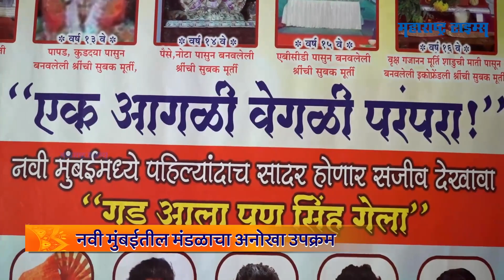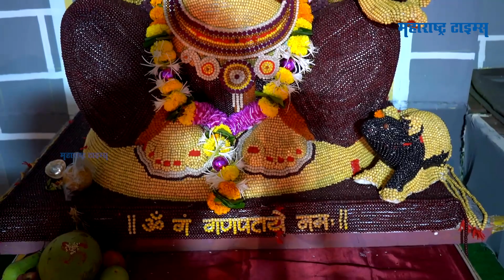Ganesh Chaturthi 2022 : रुद्राक्षांपासून साकारलेल्या बाप्पासमोर उलगडतोय महाराजांचा इतिहास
गणेशोत्सवात घरगुती गणपतीपासून ते सार्वजनिक गणपतीपर्यंत प्रत्येकजण आपली क्रिएटीव्हीटी वापरुन डेकोरेशन करत असतो. नवी मुंबईतील श्री स्वामी समर्थ सार्वजनिक गणेशोत्सव मंडळानं छत्रपती शिवाजी महाराज यांचा पराक्रमी इतिहास लाईव्ह देखाव्यातून साकारण्याचा प्रयत्न केला आहे.

maharashtratimes,lifestyle, lifestyle videos, maharashtratimes lifestyle, Navi Mumbai Ganpati 2022